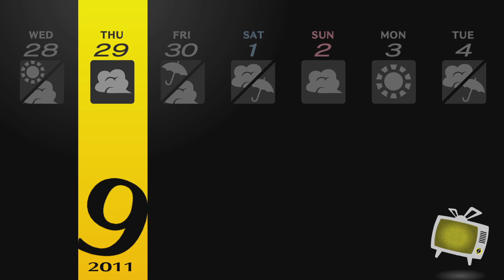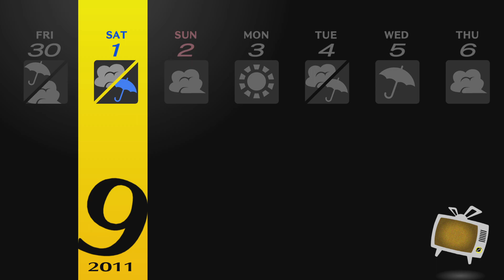Persona 4 Golden (23)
Nothing to do but wait for Naoto to recover.